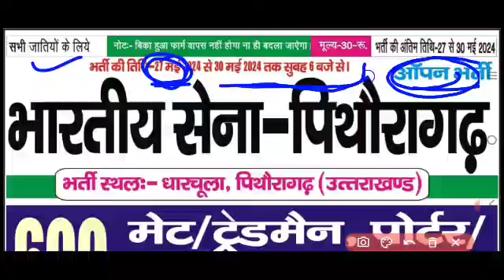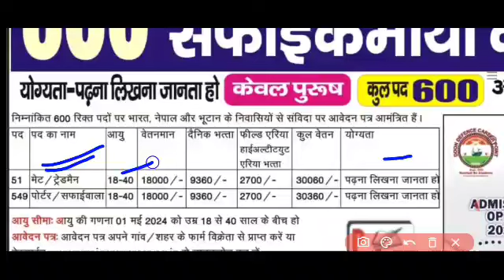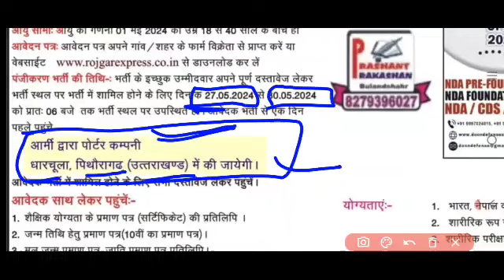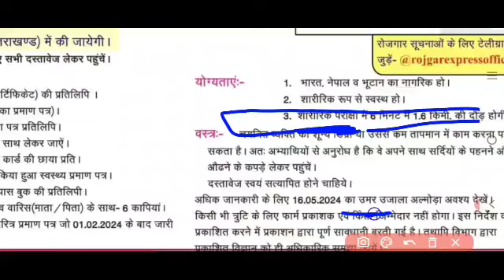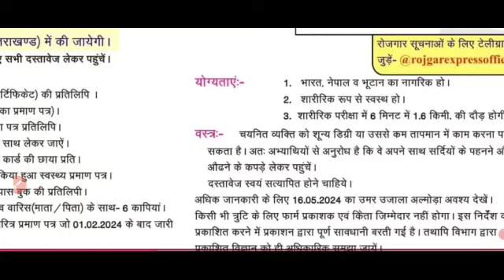[Indian Army] Porter Recruitment Mate/ Tradesman, Porter/ Safaiwala Post 2024 ✅ पूरे भारत के लिए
naukarinew.in